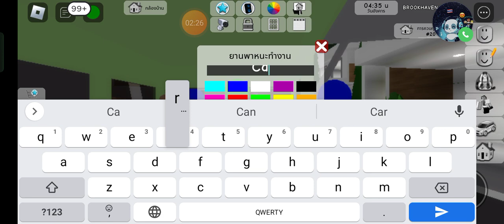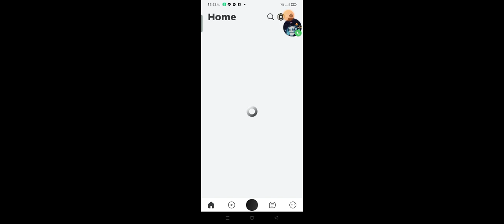22 เมษายน ค.ศ. 2023